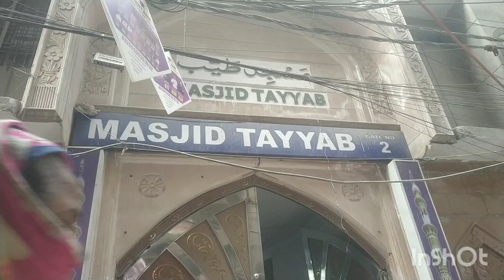Without voice very very short and simple Mosque vlog.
If you like this video give some thumbs up
and give your suggestions.
Keep Smiling ☺️ and love ❤️😘 you all.
Lots of love 😘
With
any reproduction of this content ( videos/smallclips/pictures)in any form will result in immediate action against the concerned video/ channel